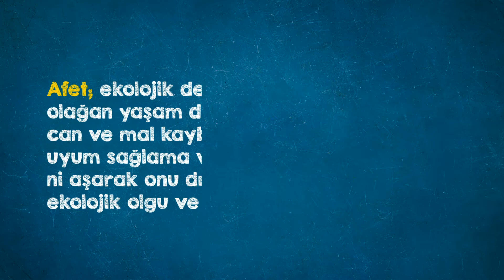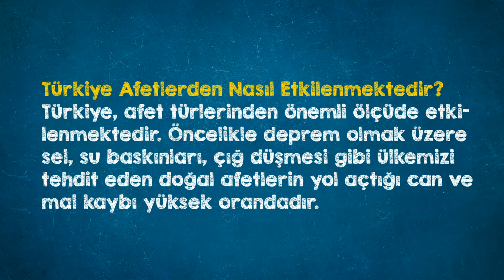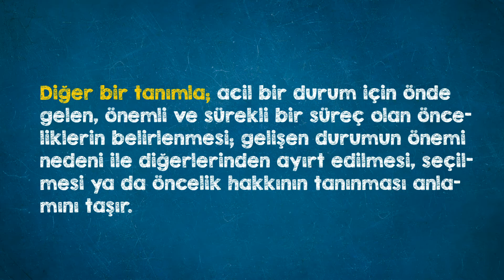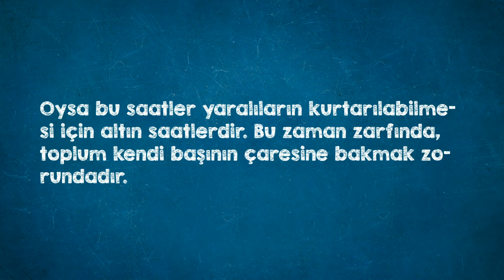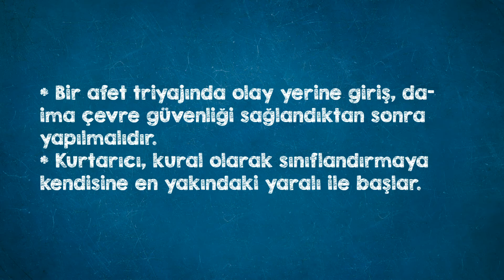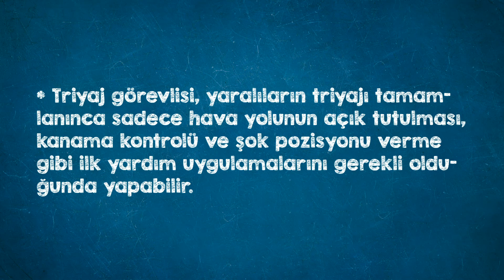Doğal Afetler "13. Ünite"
Afet Nedir?
Türkiye Afetlerden Nasıl Etkilenmektedir?
Triyaj Nedir?
Afetlerde Triyaj Neden Gereklidir?
Triyaj Aşamaları ve
Triyaj Sırasında Dikkat Edilmesi Gerekenler